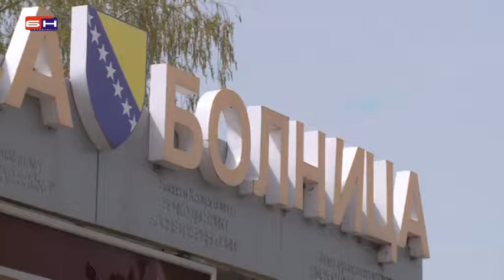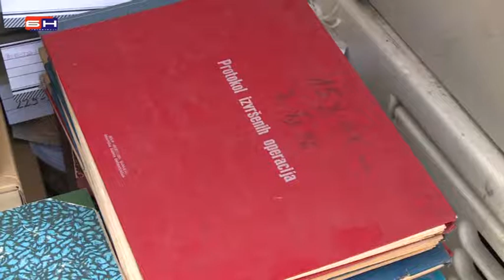Brcko - Ratna arhiva